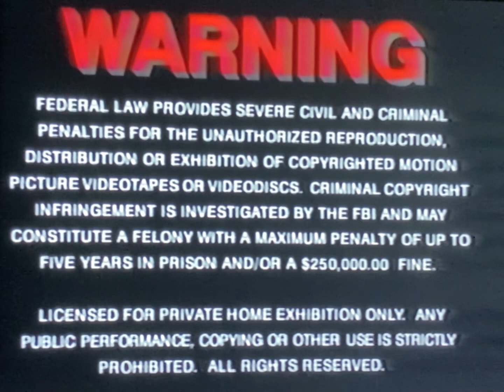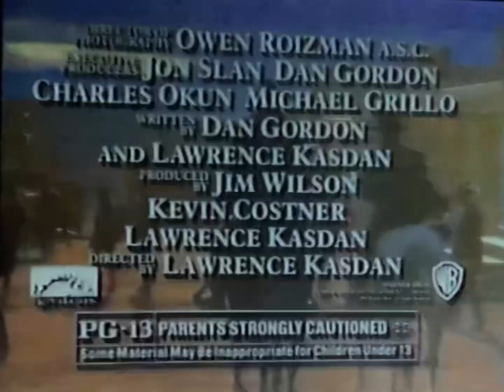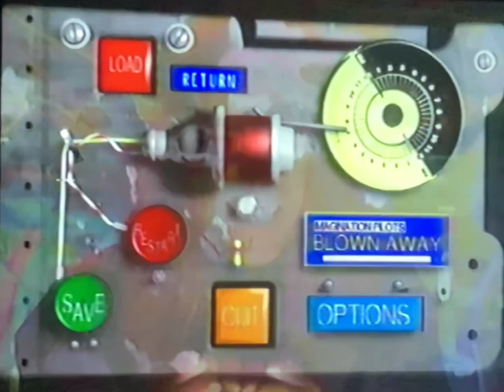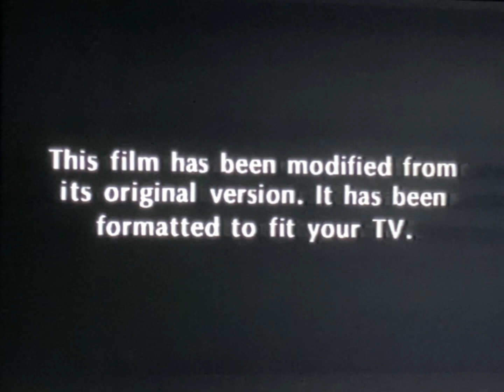Opening to Getting Even With Dad 1994 VHS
List of previews:
1. MGM/UA Home Video logo
2. FBI Warning screen
3. MGM/UA Home Video logo
4. Wyatt Earp trailer
5. Maverick trailer
6. Blown Away trailer
7. Blown Away CD-Rom promo
8. The Client trailer
9. Fast Forward to End Hunger promo
10. Film modified screen
11. MGM logo

RD: November 22, 1994
PD: November 7, 1994

MPAA Rating: PG for mild language